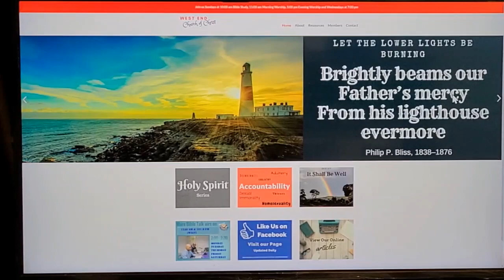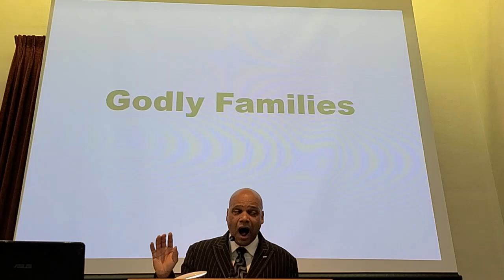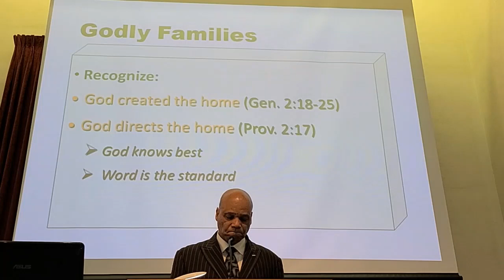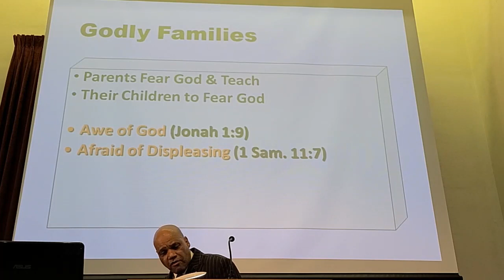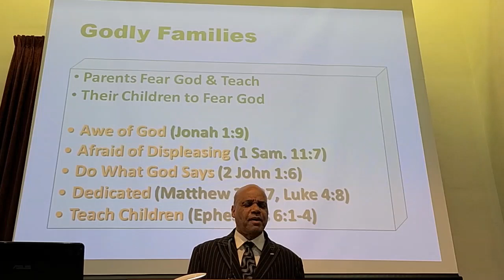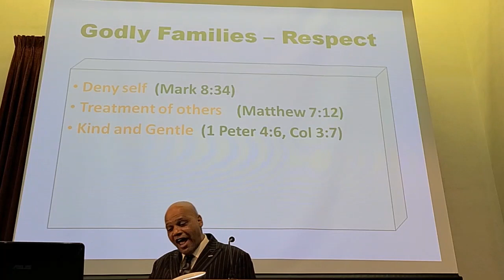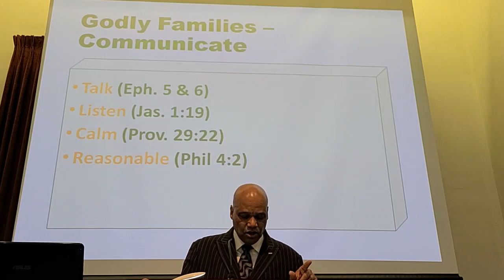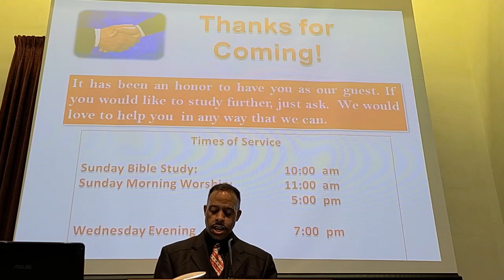Godly Families 02 18 2024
Godly Families

Presented by Bro. Melvin Spencer Jr. on February 18, 2024, at 05:00 PM.

[17] who forsakes the companion of her youth
and forgets the covenant of her God;
[18] for her house sinks down to death,
and her paths to the departed;
[19] none who go to her come back,
nor do they regain the paths of life.
[20] So you will walk in the way of the good
and keep to the paths of the righteous.
[21] For the upright will inhabit the land,
and those with integrity will remain in it,
[22] but the wicked will be cut off from the land,
and the treacherous will be rooted out of it.